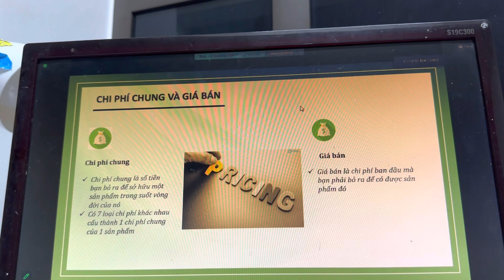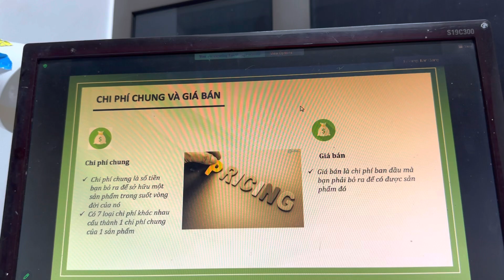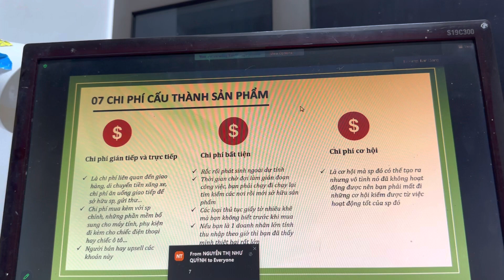Chi phí chung của giá bán